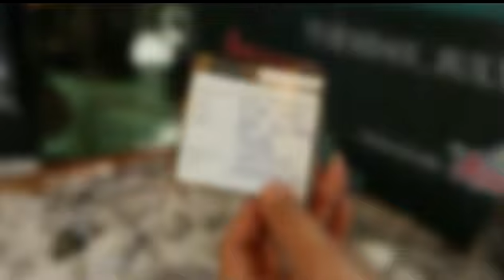10 Lucky Nominations for The Harvest Dream Tour selected!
10 Lucky Nominations selected! Who will win The Harvest Dream Tour to Singapore?